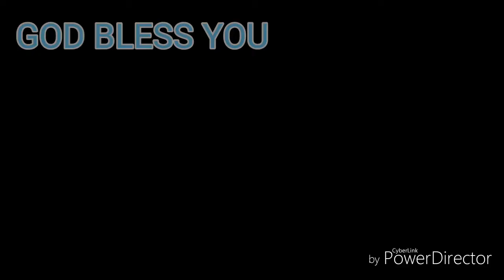SOS MISSION DAILY MANNA